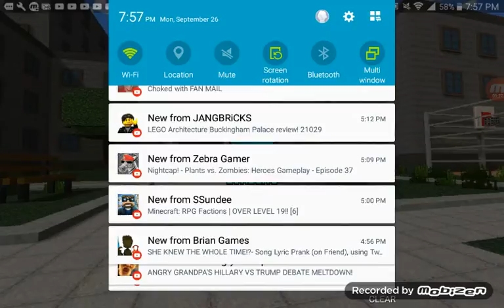Pixel gun 3D pt7